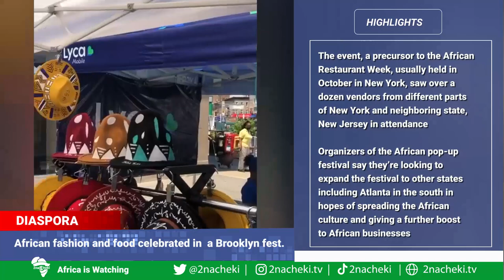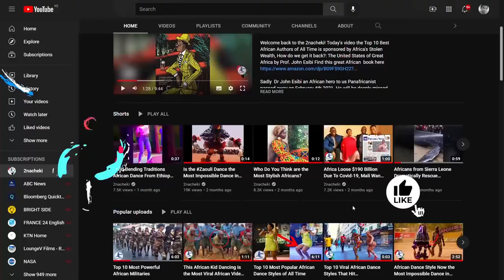African Fashion and Food Celebrated at the African Pop up Festival in Brooklyn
Welcome to 2nacheki news.
Africans in New York got a taste of home during the first official weekend of summer with a festival that highlighted the continent’s culture. African fashion, food and music were celebrated at the fourth annual African pop-up festival in Brooklyn, New York.

2nacheki  pronounced tunacheki which means 'We Are Watching ' in Swahili slang. Our goal is to educate, inform & entertain you all about the real Africa while showing the World that Africa is Watching.